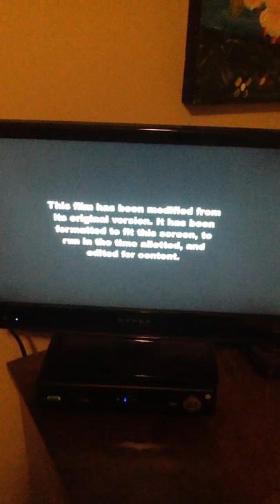Miramax Films/ Mandate Pictures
Taken From The Switch